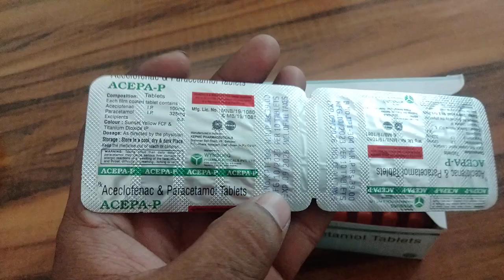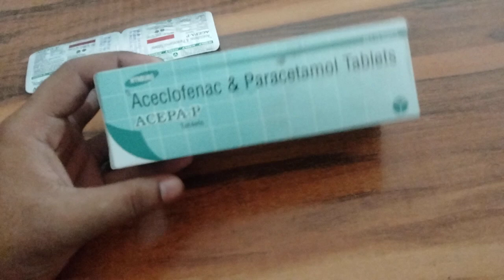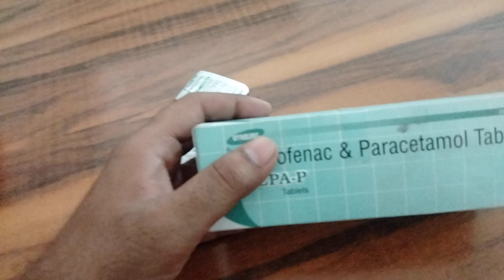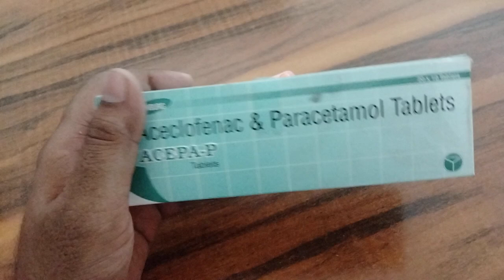Zerodol-p tablet uses in Hindi | dosage and side effects | Zerodol P Tablets for Pain Relief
Zerodol P Tablets for Pain Relief | zerodol p tablet uses in hindi | Medicines for Pain Relief

Zerodol-p tablet uses in Hindi | dosage and side effects of Zerodol-p tablet